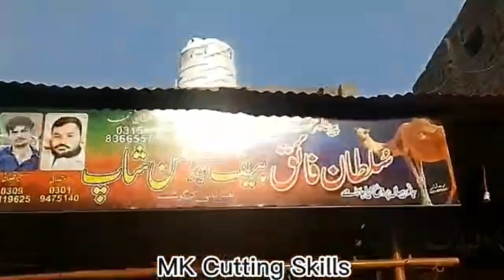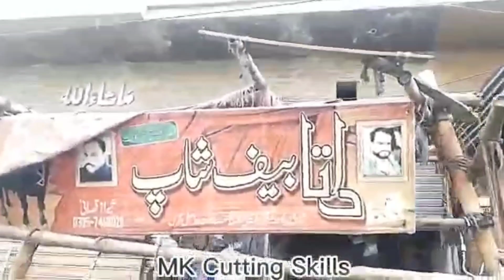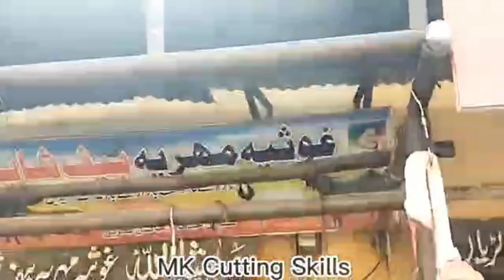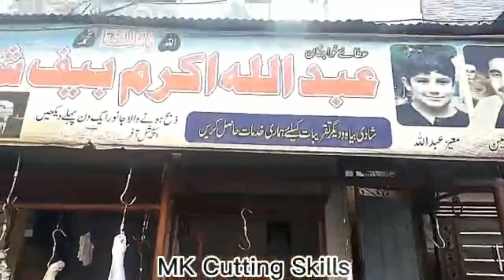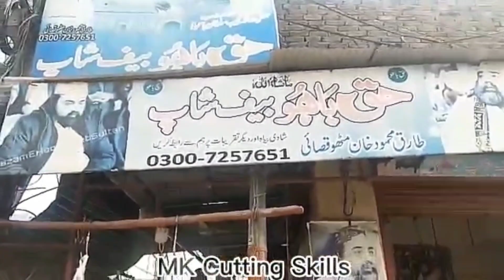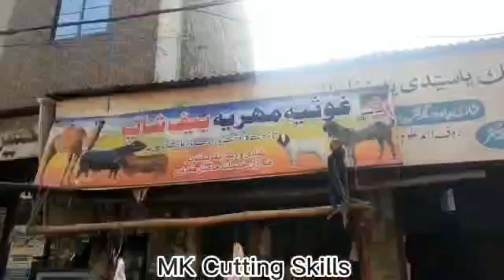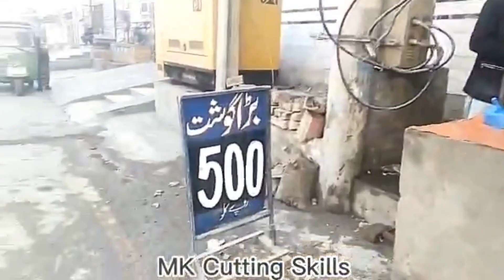Beef And Mutton Market Faisalabad| Meat Market | Beef and Mutton Cutting |Buffalo |MK Cutting Skills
faisalabad
mutton
mutton and beef market
best food in faisalabad
mutton karahi
meat market in faisalabad
mutton market
best mutton shop faisalabad
faisalabad street food
faisalabad street foods
sakhi beef and mutton shop,beef and mutton price
faisalabad famous street foods
famous street foods in faisalabad
pakistani street food in faisalabad
faisalabad news
meat market
mutton shop
meat market in islamabad
faisalabad famous foods
mutton cutting
mutton cutting skills
mutton cutting and selling shop
beef cutting skills
meat cutting
beef cutting
mutton
mutton cutting skill
cutting skills
goat meat cutting
goat cutting
mutton cutting knife
mutton cutting video
meat cutting skills
goat meat cutting and selling shop
how to mutton meat cutting
beef cutting
meat cutting knife
cutting
beef cutting knife
cow meat cutting
mutton shop
best mutton cutting
goat meat cutting skills
cutting videos
viral videos
meat market in pakistan
beef market in pakistan
meat market
places to eat in faisalabad
karl rock in faisalabad
street food in faisalabad
best fish in faisalabad
faisalabad news
famous hotel in faisalabad
famous foods in faisalabad
famous nashta in faisalabad
pakistan meat market
best meat market
mutton
beef cutting market
market machan
beef wholesale market in kerala
mutton cutting
beef market
beef
gb beef market
indian mutton market
mutton market
beef market
pakistan beef market
beef mutt